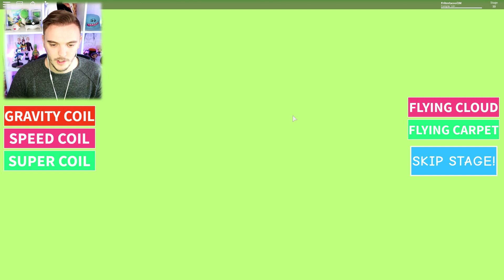ROBLOX 💩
Roblox français ( fr ) On teste des maps un peu nulles..

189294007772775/